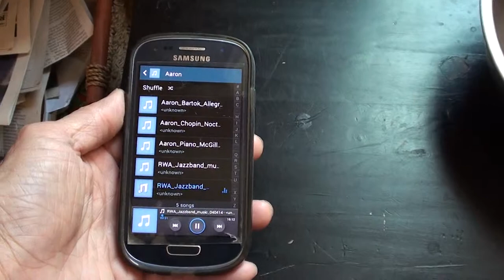Instant Cel Phone Speaker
Instant cell phone speaker using stainless steal mixing bowl

Try different size mixing bowls